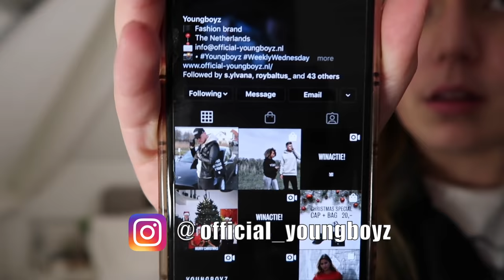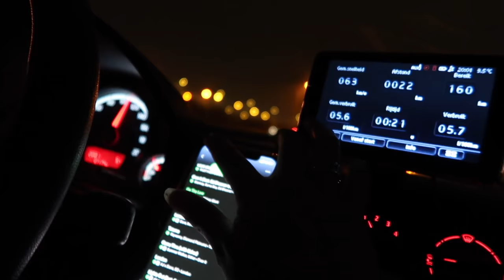PAKKETJES UNBOXING EN MENTAL BREAKDOWN | SARA VERWOERD #23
Hii babes! ✨🌺😘

Leuk dat je weer kijkt! Deze vlog unboxing ik een paar pakketjes die ik heb gekregen. Leg ik uit waarom ik de laatste tijd niet zo actief ben, omdat ik me niet helemaal lekker in me vel voel en ik ga ik weer een avondje uit in Amsterdam.

xx  Sara